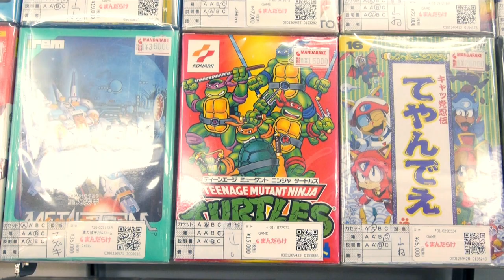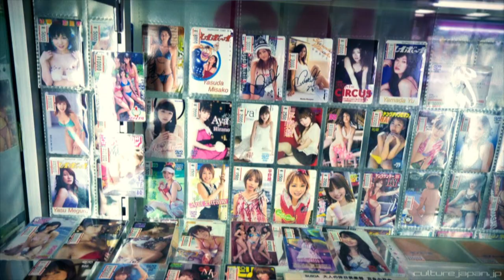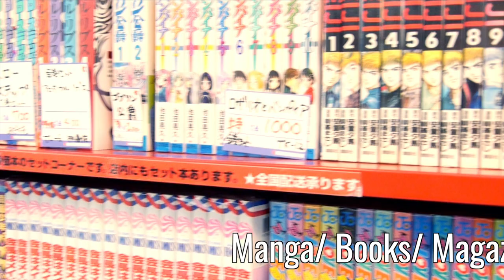A Beginner's Guide to Nakano Broadway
Nakano Broadway is a large shopping center in Nakano, Tokyo geared towards otaku (or "geek") culture. It provides a good alternative to the popular Akihabara district since you can avoid the duty-free shops, avoid tourist traps and find old-school anime merch.

Get more out of Tokyo for less, watch Tokyo Cheapo every week!

Video, filmed, produced and edited by Aaron Baggett and Scott Fagan.

★★★ Credits ★★★
Intro sequence by the most talented Peter Laugesen